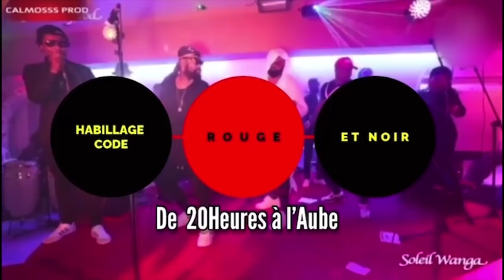Intégralité : VIDEO Ambassadeur KOFFI OLOMIDE Défié GIMS Et DADJU Reçu Par Président FELIX TSHILOMBO